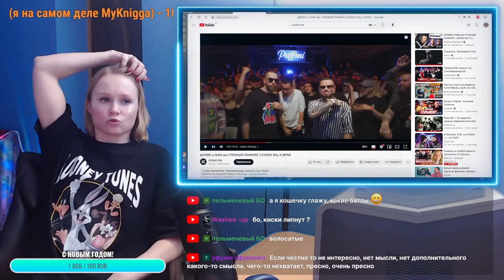Реакция на ШУММ vs RAM aka ГРЯЗНЫЙ РАМИРЕС | КУБОК МЦ: X (BPM)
Реакция на ШУММ , RAM . | Разбор новинок

Отдельное спасибо всем, кто поддерживает копеечкой, а именно:
Max UseraNet
GideonTek
Osmanov
Сергей Подопригин
МНОГОБУКОВ
Уничтожитель
Николай Николаевич
Артем (AnimalLifeChannel)
и другие.